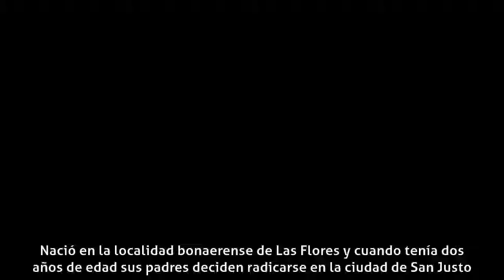Marcelo Gopar - Biografía